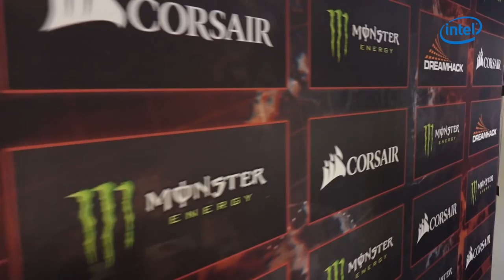Team Empire vs Immortals - Dreamleague Season 9 Day 3 | Empire on Lan @ Dota 2 Pro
Второй игровой день Дота 2 состава Team Empire на  DreamLeague Season 9

В этот день Team Empire встречались с Immortals

Dota 2 Pro Team
Профессиональная команда по Дота 2  7.11